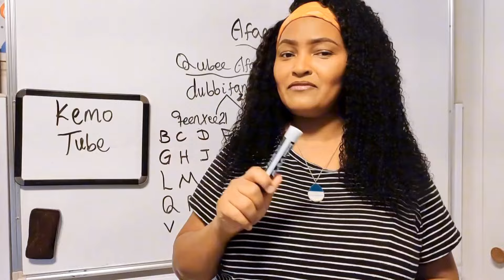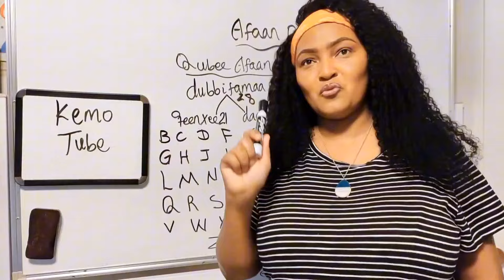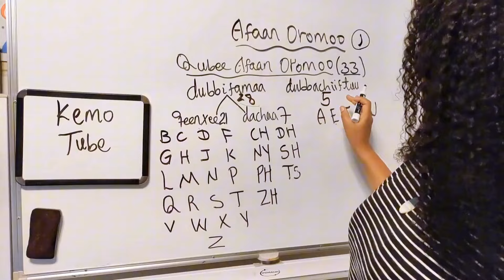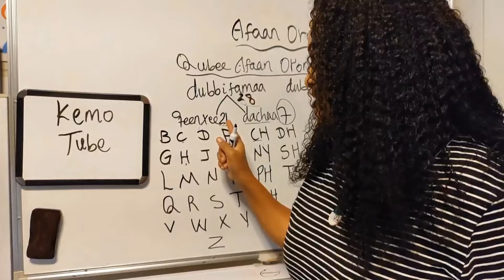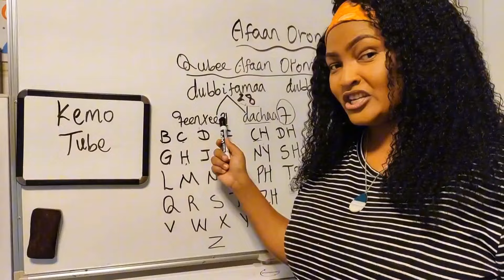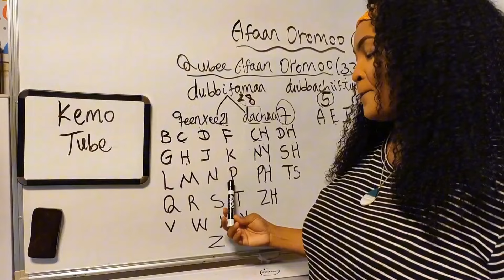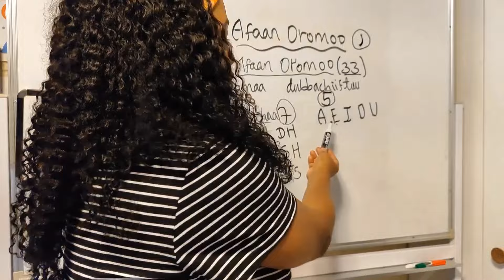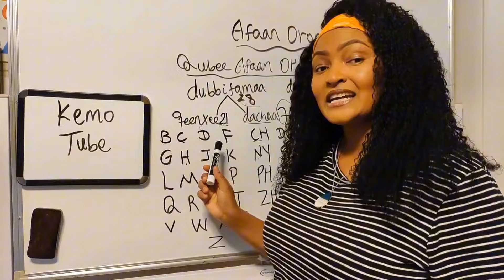Learn Afan Oromo Learn Afan Oromo in Amharic Oromo Language Kemo Tube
Kemo Tube